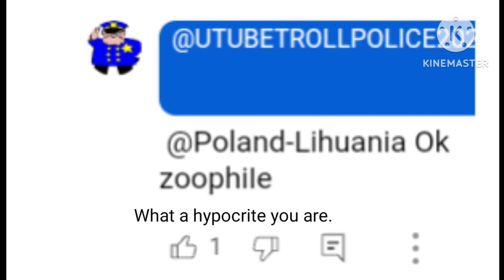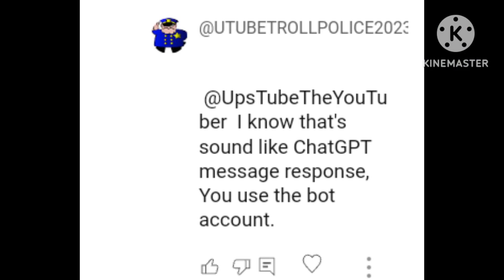(Skit) Uppie looks at UTTP comments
Some UTTPs. They say the most ridiculous things.